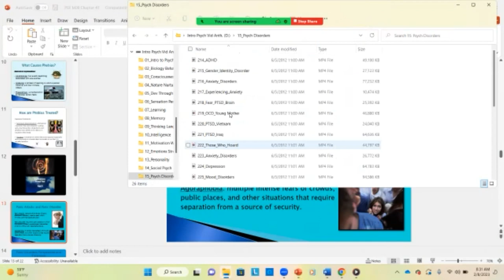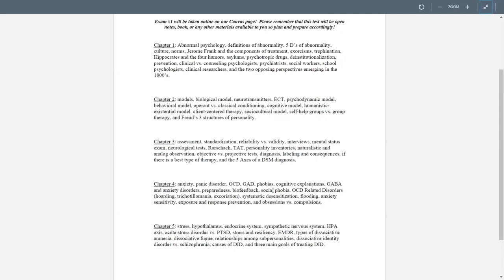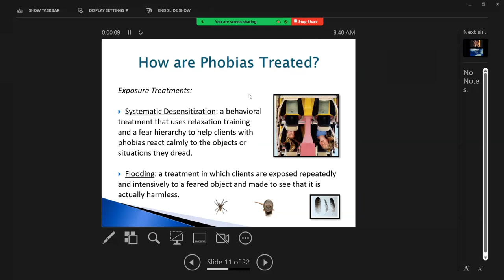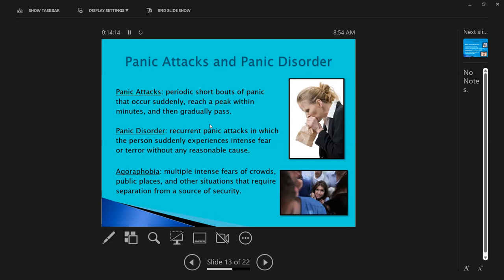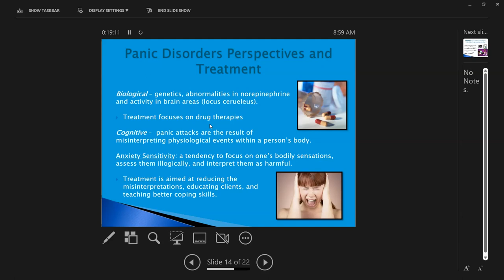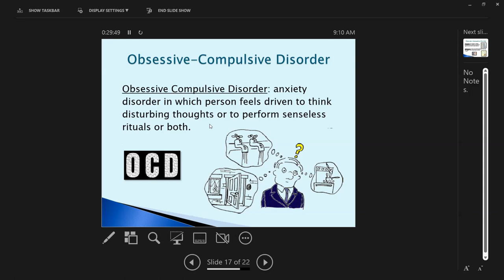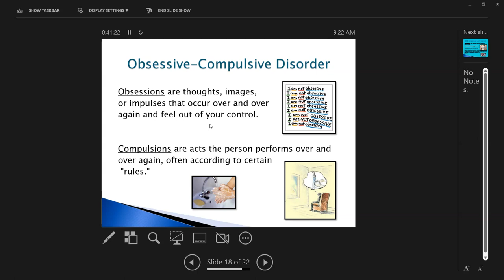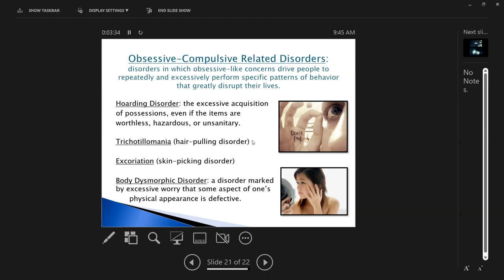Abnormal Psych Wednesday 2-8-23 Class Recording | Psyched with Setmire